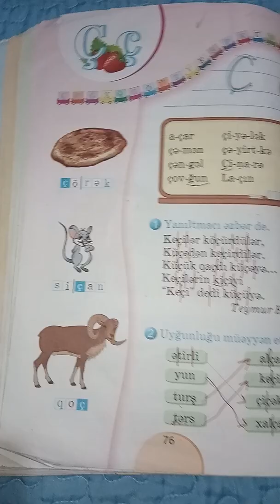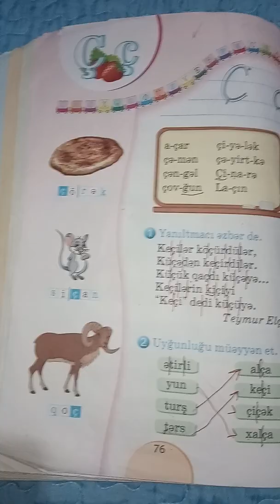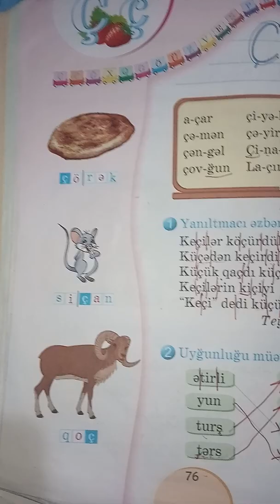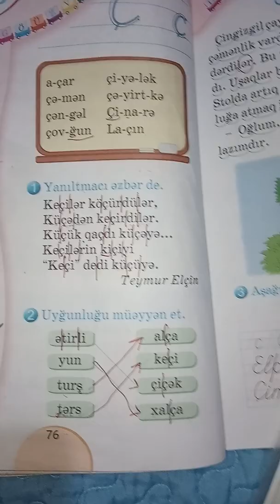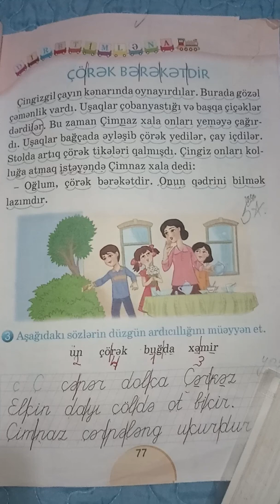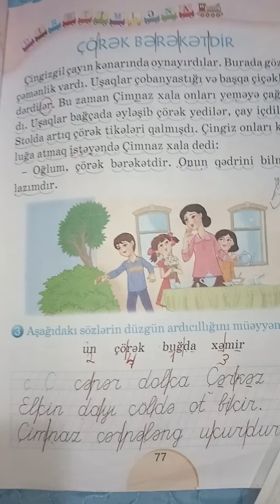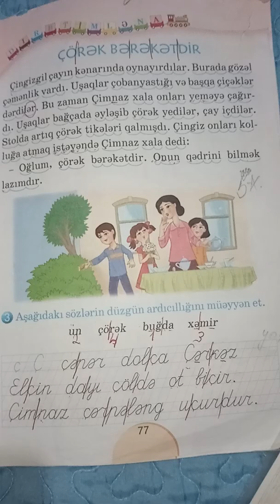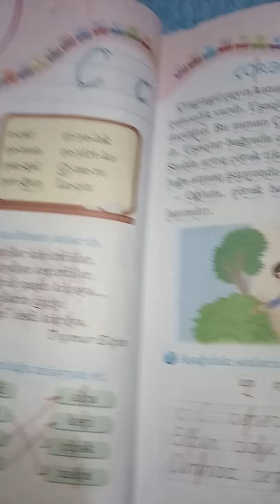Ç ç hərfi